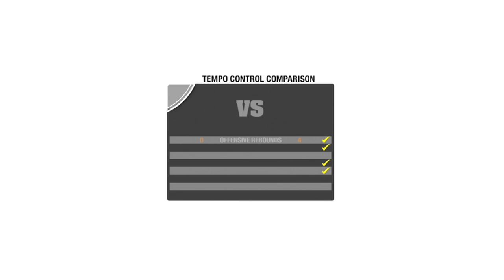1957 Kansas vs 1982 North Carolina NCAA Basketball 09 Tournament of Legends RD 1 PS3